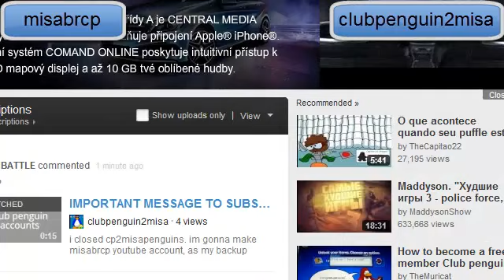Subscribe to Misabr's backup YT channel - IMPORTANT MESSAGE TO ALL SUBSCRIBERS OF clubpenguin2misa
- that's the link of youtube profile of my backup channel